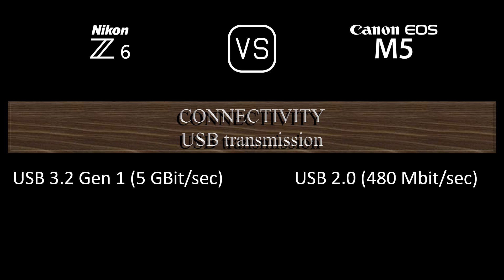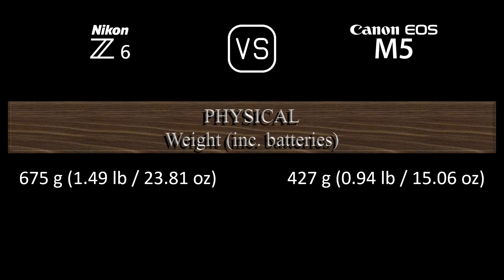Nikon Z6 vs. Canon EOS M5: A Comparison of Specifications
This video overviews the Nikon Z6 and the Canon EOS M5 in a parallel comparison of specifications.

00:24 LAUNCH
00:32 BODY
00:41 SENSOR
01:05 IMAGE
01:21 OPTICS & FOCUS
01:50 SCREEN
02:10 VIEWFINDER
02:26 PHOTOGRAPHY FEATURES
03:27 VIDEOGRAPHY FEATURES
03:43 STORAGE
03:47 CONNECTIVITY
04:16 PHYSICAL
04:36 MISC